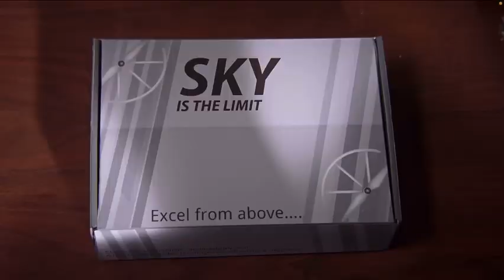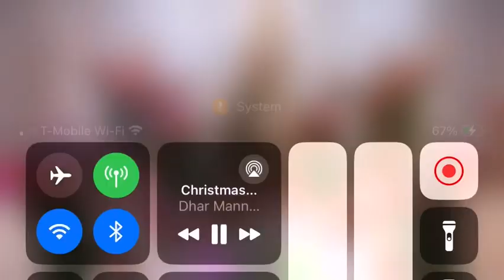Christmas wish dhar Mann song ￼